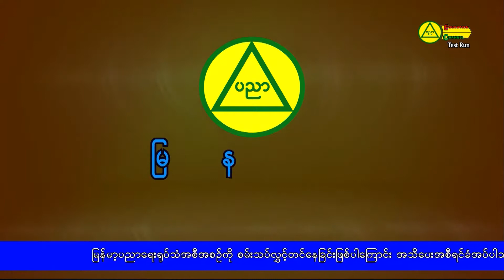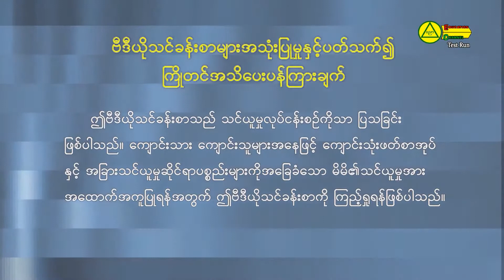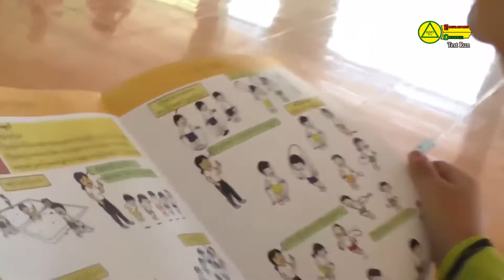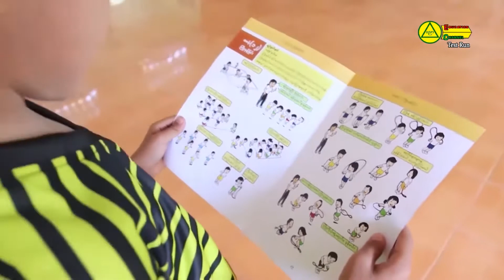Grade 1 (Jumping)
အခြေခံပညာမူလတန်းသင်ရိုးသစ်မိတ်ဆက်သင်တန်း
အထောက်အကူပြု အစီအစဉ်
ပထမတန်း (Grade-1)၊ ကာယပညာ ''ကြိုးခုန်ခြင်း''